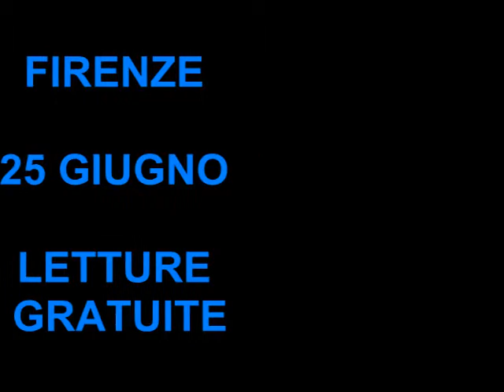TdM | faq e basta #2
Nuova puntata della rubrica faq e basta.

Se volete farci una domanda, postatela qui in basso e vi inseriremo nel prossimo video di questa rubrica!